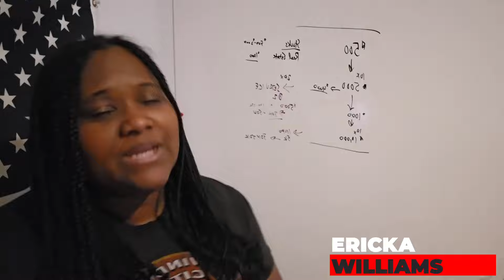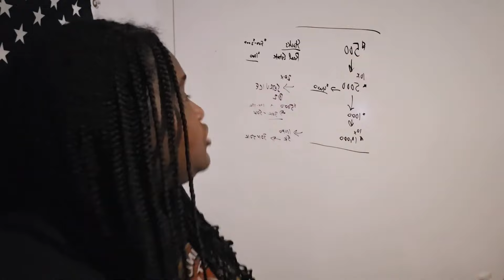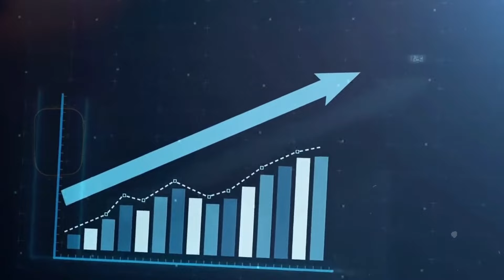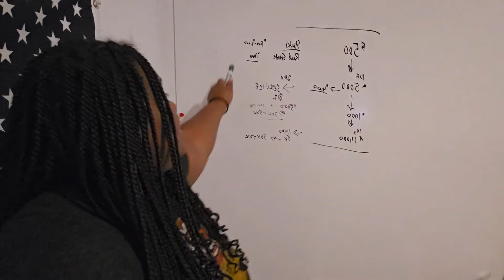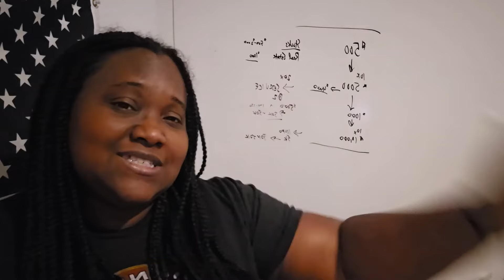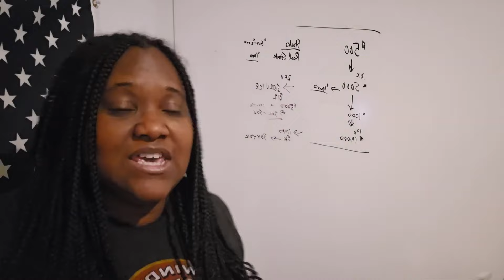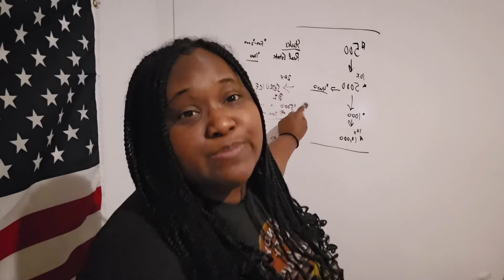Velocity of money in 2024. FED stopped the party on the dancefloor.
Free feel to grab some of the latest FREE guides I created. 7 things the middle class won't be able to afford in 5 Years and How the Creator Economy is going to 407 Billion dollars how to profit from it message our staff if you have any questions.

Want to get $500 dollars acres of land and flip them for thousands? check out

Learn how to own a General Contracting Company or other Middle to man businesses

Get Blood work and understand what insurance companies know about you but you don't

6 Figure Jobs. Working in Tech without a Degree. $45 - $60/per hour. Kimmoy

Getting 6 Figures in Tech with Chris Johnson.

How to get into the Tech Industry.
QA testing/ software tester, Database analysts, risk management/ business continuity disaster relief, software analysts, server administration, project management, desktop analyst,  operations, network analysts. Certs ITIL, SCRUM, CAPM, security +, etc. Security

$999 course is now $299

End of the day fix that personal credit.
1. no collections
2. less than 4 inquires
3. last 24 months clean credit report.
4. 720 credit score.
Grab the Funding course if you are ready to start funding your business so you can use those funds to purchase real estate, invest in a semi truck or start an online business you can run ads

chicago bus tour
At M1 Finance you can open a Traditional, Roth, or SEP IRA.

If you want $10 for opening M1 Finance account and I get $10 same time

Classy Climb
7700 Northcross Dr
Unit 66541